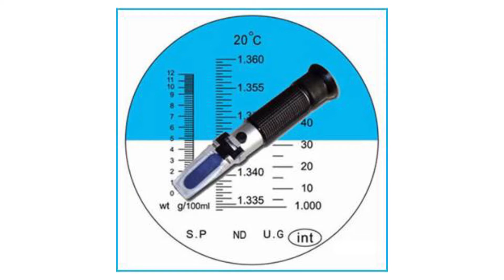HEMOGRAMA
Nuestra Especialista en Laboratorio Clínico Veterinario Dra. Ana María Botero nos enseña los pasos para realizar un Hemograma en perros y gatos.